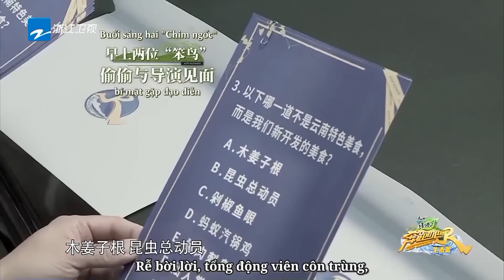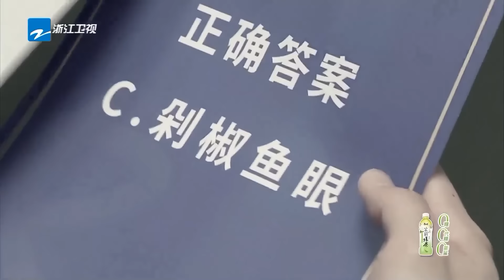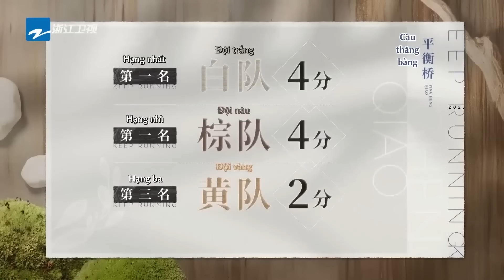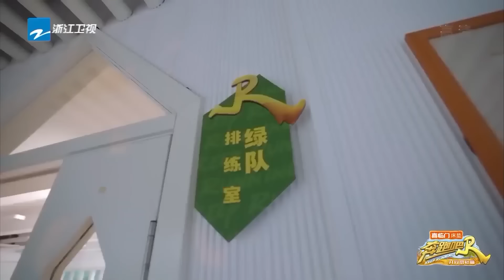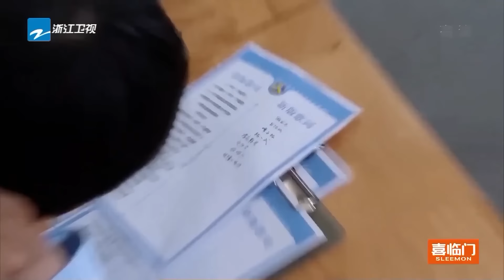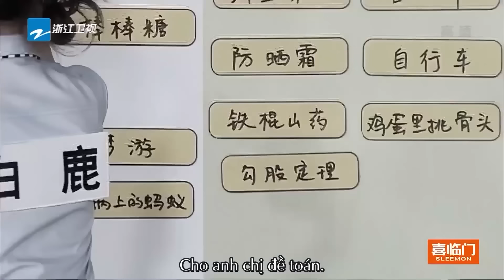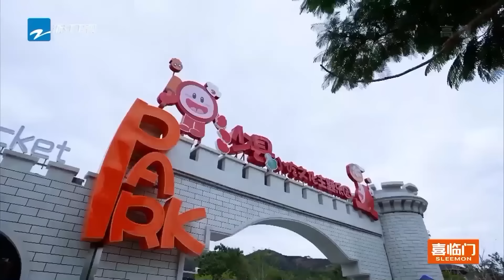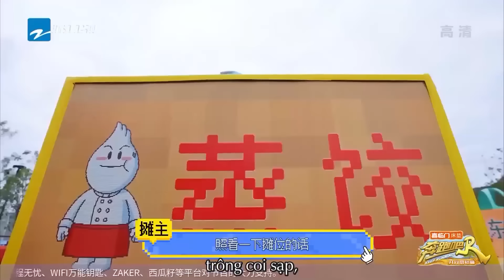Bạch Lộc và Châu Sâm chỉ cần ở bên nhau thì rất vui cười |KEEP RUNNING MÙA SINH THÁI